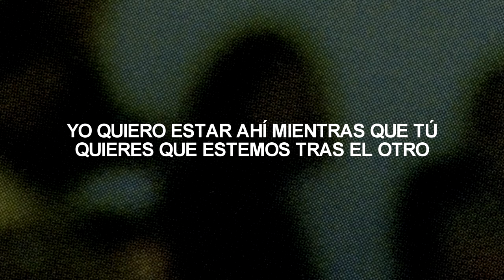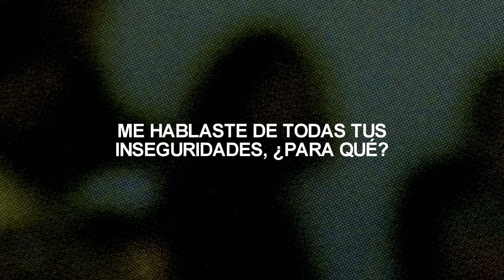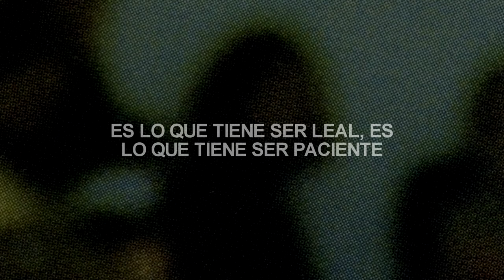Drake - Jaded (Español)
Letra:

[Intro: Drake]
Ayy, yeah
Dogs on this side, dogs over on this side
Yeah

[Verse 1: Drake & Ty Dolla $ign]
Leaving me (leavin' me)
Dippin' out on me (on me)
Already got what you needed, I guess
Quickly (Quickly) learned yourself through me (Through me)
Already gave you what you needed, I guess (Ooh yeah)
I guess (Yeah) yeah
That's why I'm not with nobody (Ooh yeah)
'Cause I don't wanna hurt nobody (Ooh yeah)
Did it over text, didn't call me (Ooh yeah)
Still got love for you, mami
I know you wanna be somebody
Even if you gotta leave somebody (Body) yeah

[Chorus: Drake & Ty Dolla $ign]
Yes I'm hurting, yes I'm jaded (Jaded)
Most of these things I don't wanna say (Jaded)
I wanna be around while you chasin' (While you chasin' it)
You wanna hit me up when you make it
You'll try and come back when you famous
I always want the truth but it's dangerous (Dangerous, oh)
You got somethin' real, not basic (Ooh yeah)
You wanna get with me, stop
Most of these things, I don't wanna say (Say)
I wanna be around while you chasin'
(Wanna be around, wanna be around)
You wanna hit me up when you make it (Ooh, yeah)
(Back around, back around)
I always want the truth but it's dangerous (Dangerous)
You got somethin' real, not basic
You wanna get with me, stop (Flakin')
Yeah, dogs on this side, dogs over on this side

[Verse 2: Drake & Ty Dolla $ign]
Ayy, told me about all your insecurities, for what?
Dragged me like two hours to your family's house, for what?
Said you need some time but I should stick around, for what?
Always felt like stickin' 'round's the same as being stuck
And like guns with the ink in, you're gettin' under my skin
Pretty little young thing (Young thing)
Had a nigga convinced, got me too excited
Yeah, you played me, you played me, you played me
Lowdown, dirty, shameful, crazy
I need to know how the new nigga you got does the same thing
I do for a living but is way less wavy
How you even managin' to keep straight faces
In all the pictures that I seen lately
Lord knows you still look amazin'
That's besides the point I'm makin'
You're way too opinionated to have to force it, to have to fake it
You had potential, I coulda shaped it
You went and caved in (Ooh yeah)
We coulda waited, I wasn't rushin', difference in ages
You're old enough, but you're still a baby
You've shared stories where you did amazin'
Things to be loyal, things to be patient
That was before me, I musta changed it
Shifted your focus, lens lookin' jaded (Jaded)

Most of these things I don't wanna say
(Back around, back around, dangerous, oh, ooh yeah)